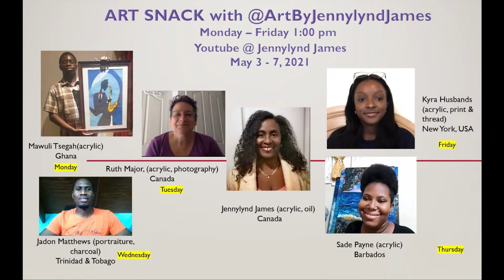Art Snack - Talking to Artist, Fabian Massai Brown, emerging artist from Jamaica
Fabian Brown, Massai
I've been interested in art since I was a child, doing drawings at an early age, and now to painting. Painting is an escape for me, and it brings inner peace, especially creating images of nature.
I create my paintings with acrylic paint and oil paint. When people look at my work, I want them to take from it beauty, inspiration and relaxation.
My paintings are a reflection of how I see the world around, full of life and vibrant colours.

TRAINING COURSE
In this course you will learn skills needed to move from an emerging artist to one who can make a living selling art. We explore various avenues to prepare, promote and sell your artwork.
You will learn the following:
- How to prepare gallery wrapped canvases
- Pricing your artwork
- How to promote your artwork for physical sales
- Ideas for selling and marketing your artwork online
- How to curate and hang your paintings at an indoor or outdoor event
- How to create a successful application for Juried Art Shows
- How to wrap a painting to send cross country, overseas and across borders
This course examines many questions that artists have and represents years of hands-on learning and experience accumulated through sweat and tears. I learned from other artists and many hours of workshops and courses. The best experience, however, was going out and trying new things and learning from those experiences. My wish is to see you succeed as a fine artist, avoiding mistakes and pitfalls that I made in the past.
Be creative and take your art to the world!